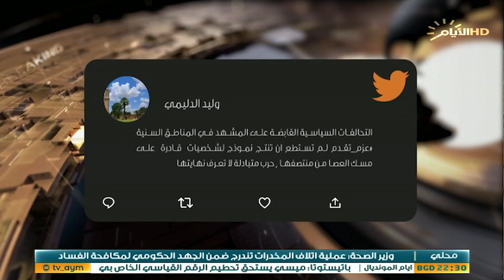حصاد الايام، اتلاف اكبر كمية مخدرات بالعراق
حصاد_الايام مع احمد العنزي
الملف الاول :

اللجنة العليا لمكافحة المخدرات تتلف اكبر كمية من المخدرات المضبوطة

استوديو :د. سيف البدر/ المتحدث باسم وزارة الصحة.

استوديو :د. زينب ساطع البيروتي :خبير جنائي

الملف الثاني :

حراك سني مبطن للاطاحة بالحلبوسي من منصبه.

استوديو :د. زياد العرار :محلل سياسي.
استوديو :صلاح بوشي : رئيس مركز العراق لشوؤن الاستراتيجية.